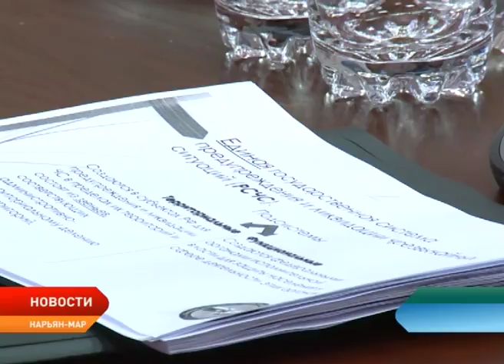Место и роль спасателей НАО в структуре МЧС России обсудили окружные депутаты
Место и роль окружной поисково-спасательной службы в структуре МЧС России обсудили сегодня в Собрании депутатов Ненецкого округа. Информацию о состоянии, задачах и проблемах данной службы представили начальник управления гражданской защиты и начальник поисково-спасательной службы Ненецкого округа.